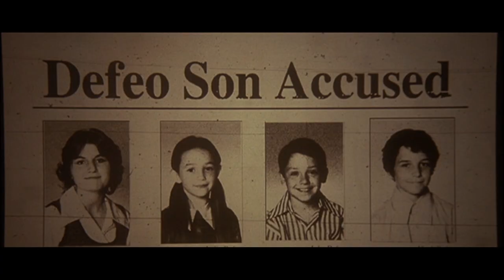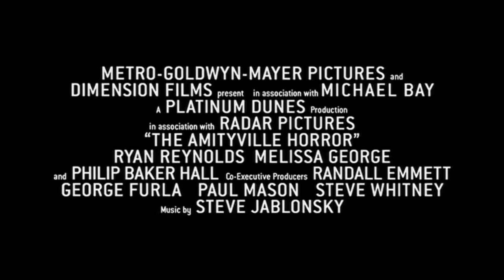The Amityville Horror (2005) - On DVD Trailer